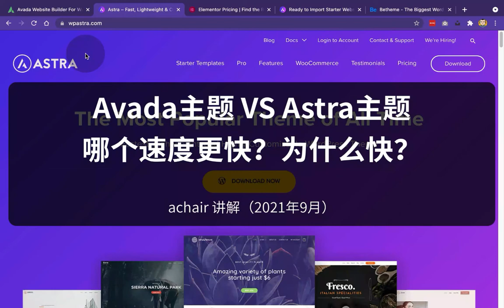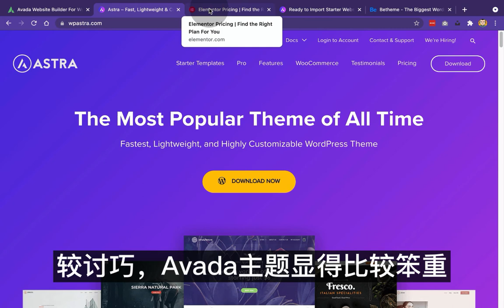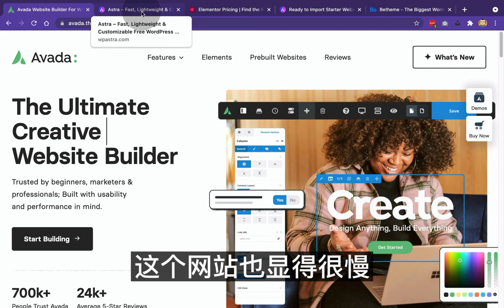Astra和Avada主题做的网站，哪个速度更快？为什么快？